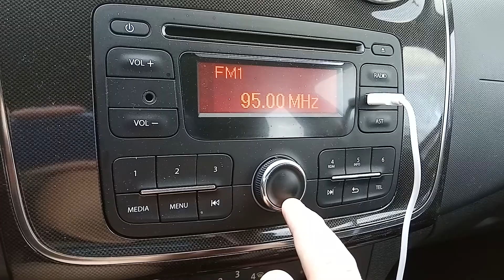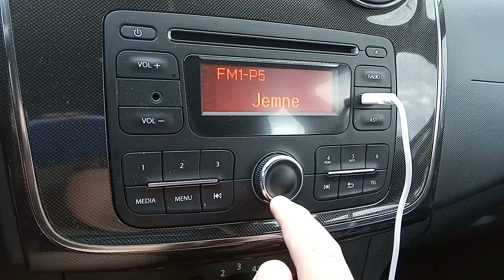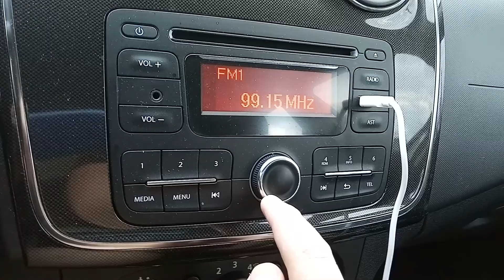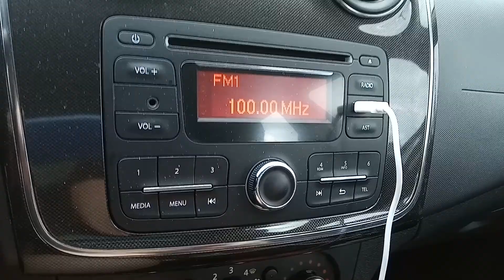Bandscan Tatranská Štrba - Lieskovec, 93,0 MHz - 100,0 MHz.